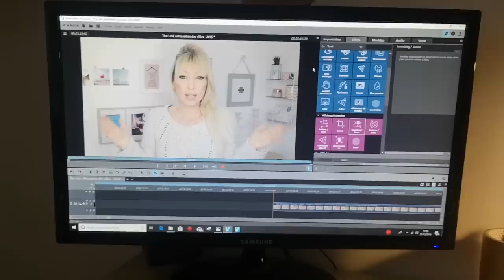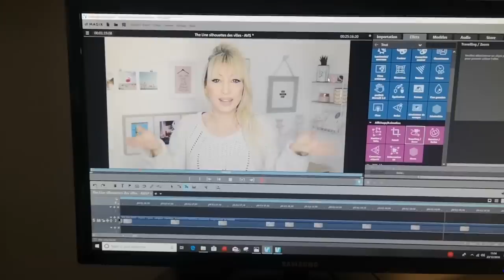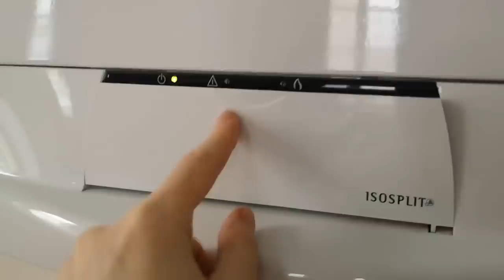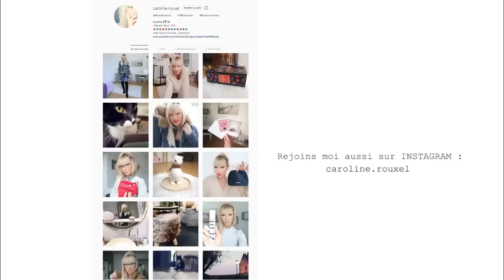C'EST LES BOULES JUSTE AVANT NOËL - VLOGMAS 23